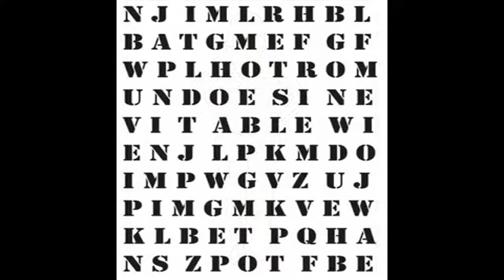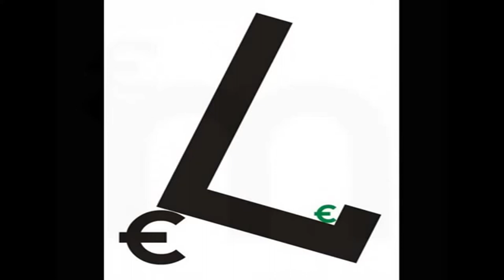BRUNO JORDAN, poesía visual1